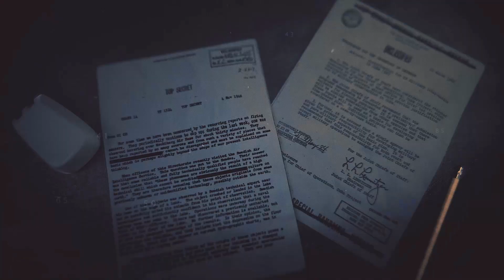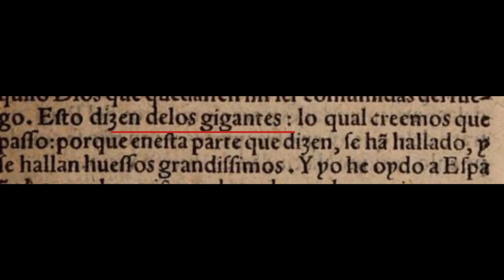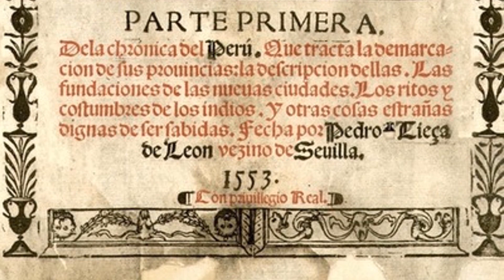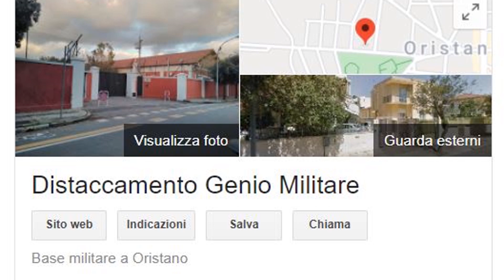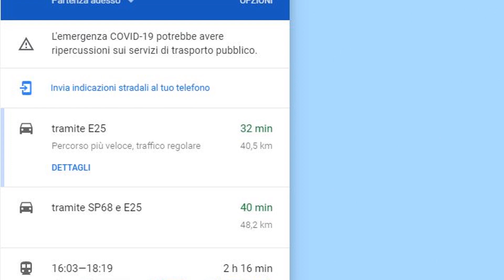I MISTERI (GIGANTI) DELLA SARDEGNA - La storia di un popolo antico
📢Basta pensare a questo : è IMPOSSIBILE che si creino due mitologie identiche in civiltà che non sono mai entrate in contatto fra di loro, dunque è saggio interrogarsi sulla reale natura dei giganti, visto che ne sentiamo parlare nelle """""""""leggende""""""""" sud americane così come in quelle medio orientali non che dai nativi americani alla Sardegna e se qualcuno ve lo chiedesse l'America è stata scoperta nel 1492 dunque mi dovete spiegare com'è possibile che vengano riportati i giganti sia nella """" mitologia """" sarda che in quella sud americana visto che le due civiltà non si sono mai conosciute, a quanto pare sono stati visti o ne furono ritrovati i resti e a quanto pare c'è più concretezza nella mitologia che nella storia PUNTO.